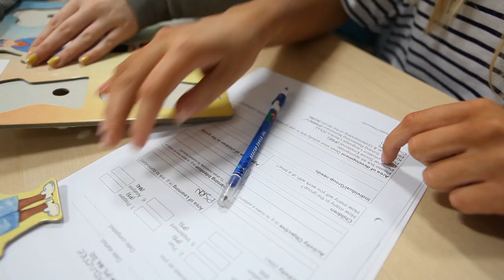Childcare Courses at Redcar & Cleveland College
If you're looking develop a career working with children and young people having the right qualifications is essential. That's where Redcar & Cleveland College can help.

We understand what it takes to develop the specialist skills required for a career in this sector and have a range of courses that can help give you the edge you need.